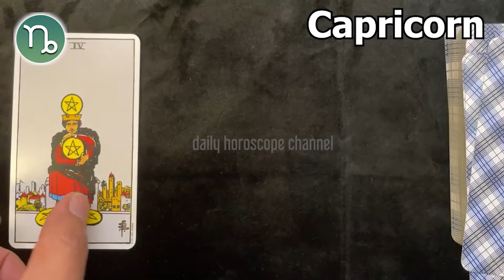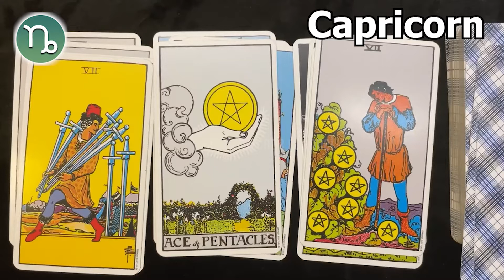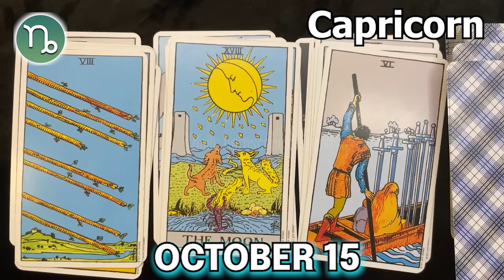❎ FREE TAROT HOROSCOPE ❎ CAPRICORN horoscope today October 15 2022 ♑️ horoscope tarot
Capricorn Horoscope October 15, 2022
Daily horoscope Capricorn 15 October 2022
Horoscope Capricorn October 15, 2022